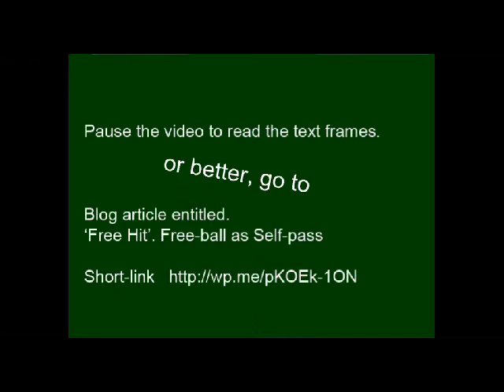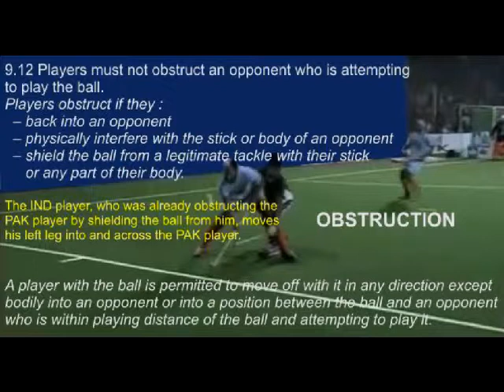Self pass 27 FIH Umpiring Committee umpire coaching video Analysis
Compare with Self pass  5m and influencing play